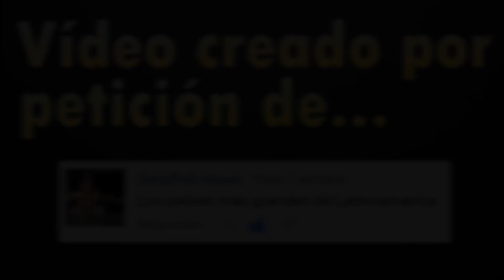LOS 5 PAÍSES LATINOS MÁS GRANDES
Los países más grandes de América Latina por extensión.

5- COLOMBIA

4- PERÚ

3- MÉXICO

2- ARGENTINA

1- BRASIL